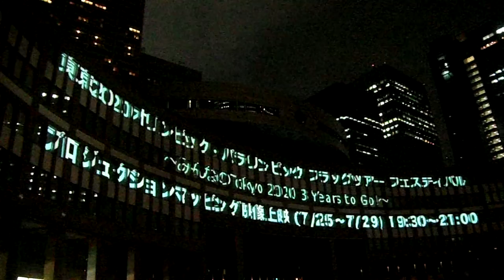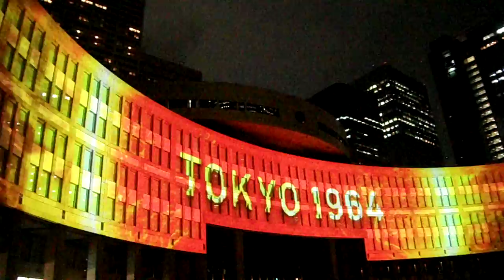DSCF4999都庁20170726プロジェクションマッピング